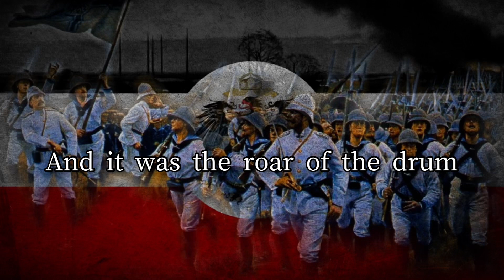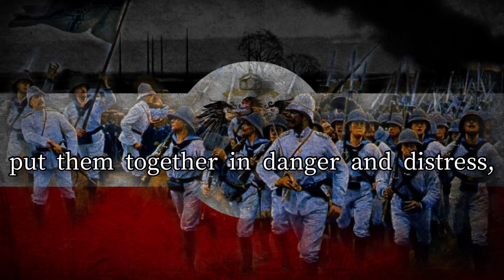55 Days at Peking in German - "55 Tage in Peking"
Lyrics:

Im Jahre 1900, da rief der Trommelklang
die Welt nach Peking, 55 Tage lang
Die Flammen loderten zum Himmel
Der Tod zog fordernd seinen Gang
Er zog durch Peking, 55 Tage lang.

Der Aufstand dunkler Mächte,
den der Haß geboren hatt',
zog im Feuerschein der Nächte
durch die große leere Stadt.

(Kehrreim:)
Und es ward der Trommel Dröhnen,
und es ward der Hörner Klang
zum Lied von Peking, 55 Tage lang.

Es waren 11 Nationen, die fest und ohne Rang
zusammenstanden, 55 Tage lang
Im Winter wehten ihre Fahnen,
ohne falschen Stolz und Überschwang
Ihr Stolz hieß Trotzen, 55 Tage lang.

Und so wie sie das Schicksal
in Gefahr und Not verband,
widerstanden sie dem Feinde,
jeder für sein Vaterland.

Und sie kämpften und sie trotzten
einer großen Übermacht
Und sie kämpften und siegten
und sie gewannen diese Schlacht.